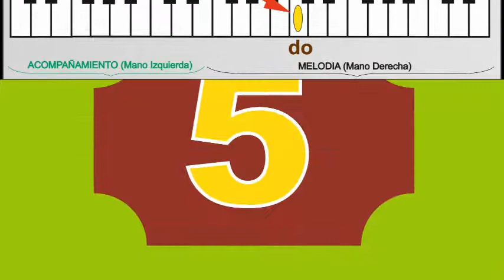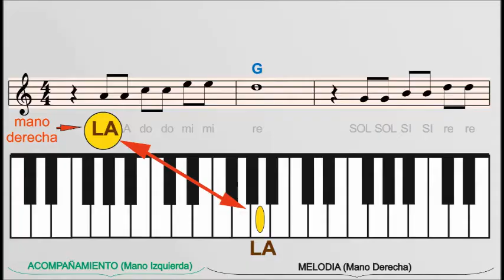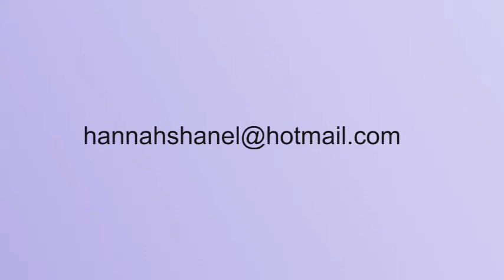Como Tocar en el Piano El Padre Nuestro y Cantarlo en las Misas y las Liturgias Partituras de Fáci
Cantemos la Misa – Método Autodidáctico para Piano- Organeta-Violín- Guitarra-Flauta- Saxofón etc. Indice: Vienen con Alegría/Ten Piedad/ Aleluya Aleluya/Entre Tus Manos/Santo Querubines/Padre Nuestro/La Paz con Nosotros/Una Espiga/Santa Maria del Camino/Alabare/Ten Piedad/Gloria Gloria Aleluya/Te Presentamos/Ofrenda de Amor/Yo soy el Pan/Alto Escúchame/Háblame/Madre/La Elección/Los Angeles